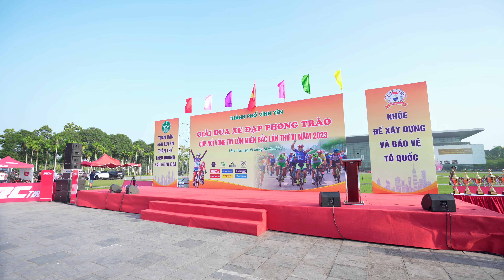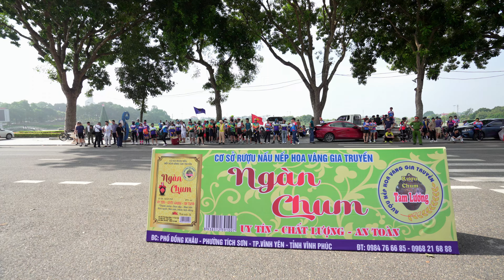GIẢI ĐUA XE ĐẠP PHONG TRÀO, CÚP NỐI VÒNG TAY LỚN 2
Công ty Sự kiện truyền thông CDL media  @caodangluanmedia   @ChatMedia88
Welcome to Vinh Phuc Provincial channel. Flycam địa danh của Tỉnh Vĩnh Phúc ,  Film Sự kiện, sinh nhật, hội nghị, họp lớp, team building, khai trương, khánh thành, spa, làm đẹp, Flycam...
- Các bạn đăng ký ủng hộ kênh mới này của mình nhé!
© Copyright by Vinh Phuc Flycam ☞ Do not Reup